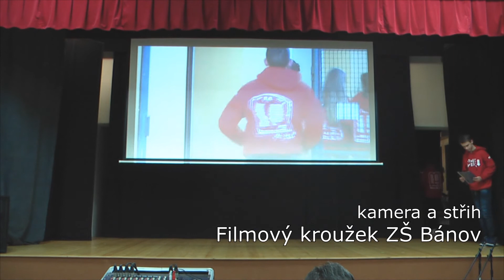[9. A] 🎄🎁 ZAFÚKANÉ (live)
VÁNOČNÍ AKADEMIE 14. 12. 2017
Základní škola Bánov